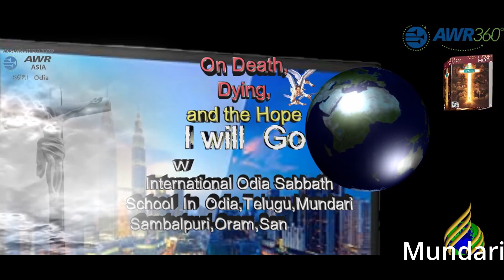Mundari Sabbath School Lesson Study 9 10 22